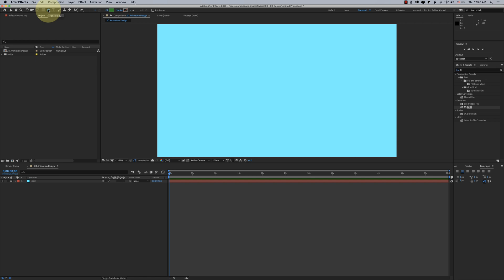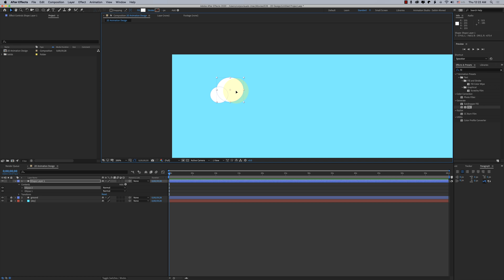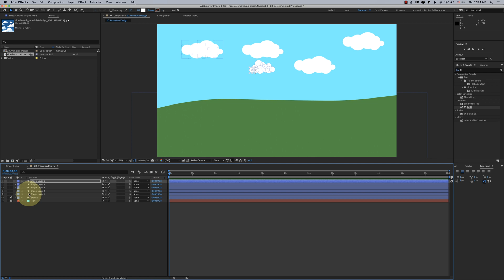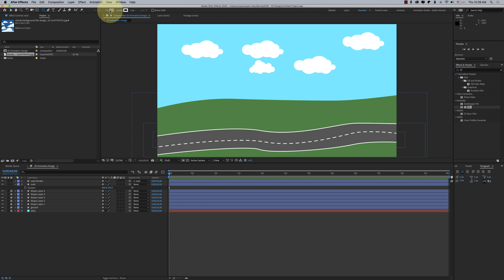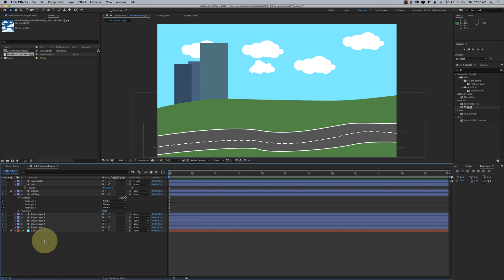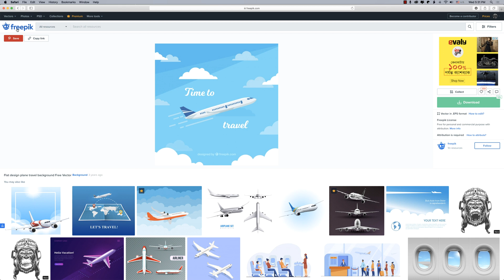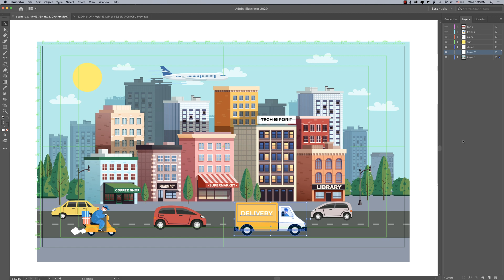2D Design ( After Effects & Illustrator ) • এনিমেশন বাংলা টিউটোরিয়াল • Part 28 • TECH BIPORIT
• ABOUT THIS TOPICS (Part 28) :
1: 2D Design in Illustrator
2: 2D Design in After Effects CC

▷Additional Tags:
adobe after effects bangla tutorial for beginners
2d animation tutorial
animation making
flat animation tutorial
animation tutorials